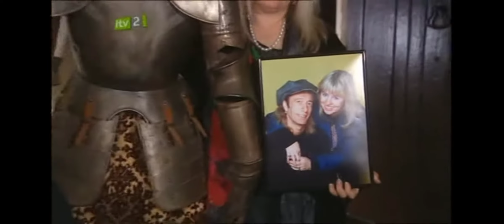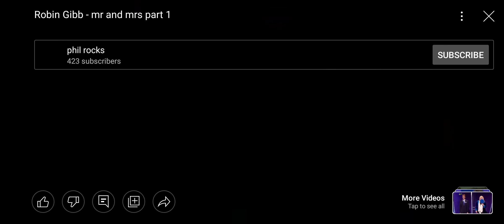Mr & Mrs. 2008. Just a bit of fun with Robin & Dwina to end the night. 🥰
PART TWO IS UPLOADED STRAIGHT AFTER THIS. 🥰